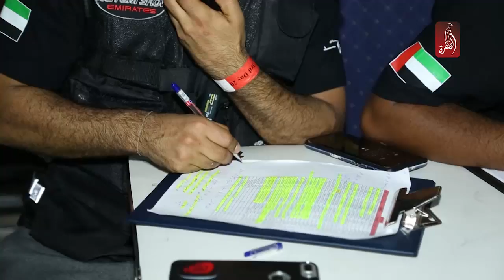200 مشاركة عالمية للسيارات في كاستم شو الامارات | مساء الامارات 08-09-2018